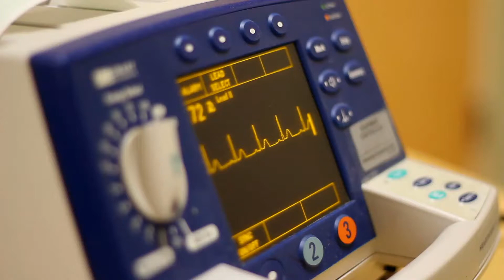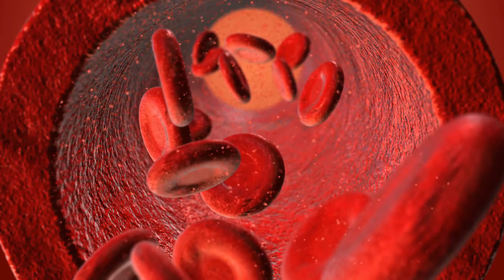Cuáles son los signos de aneurisma